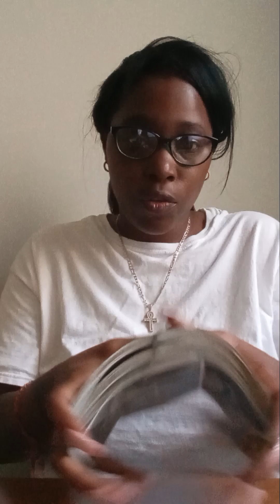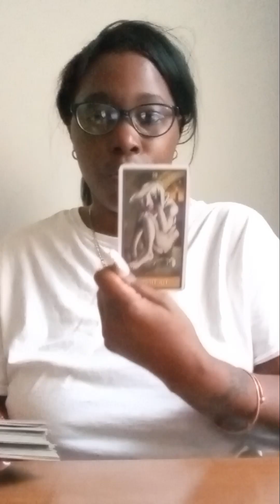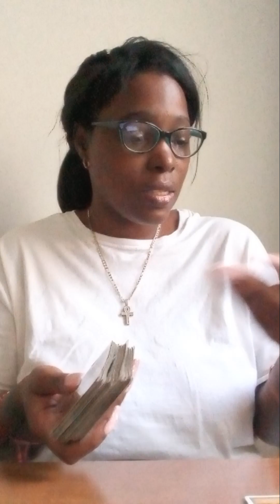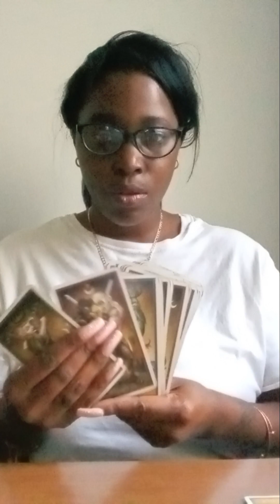SEPT 16-17,2023 PISCES ♓ YOUR SURE ABOUT THIS